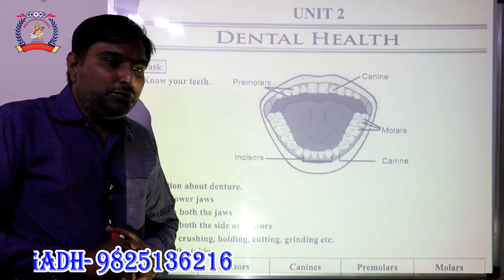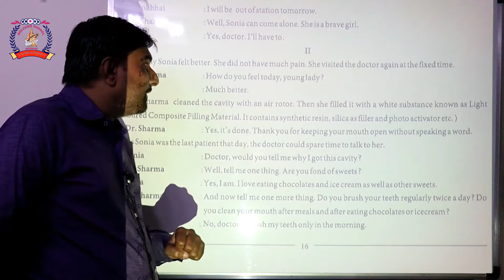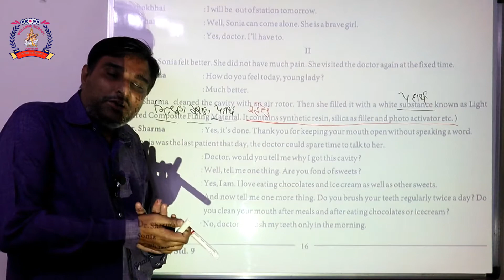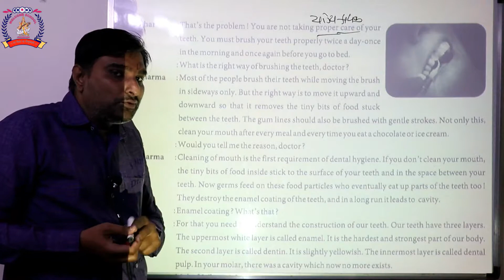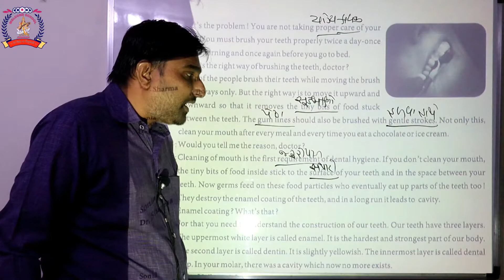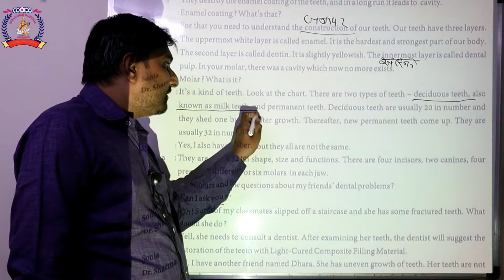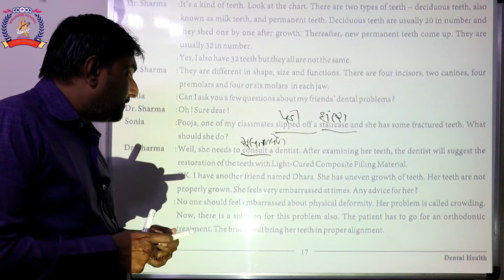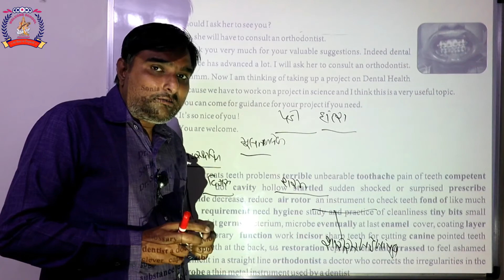CLASS 9 ENGLISH PART 19